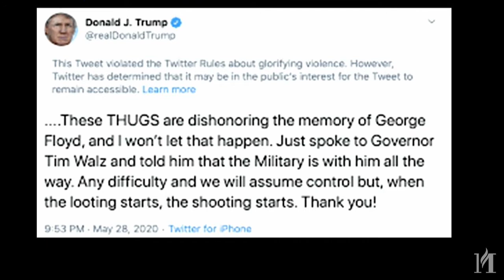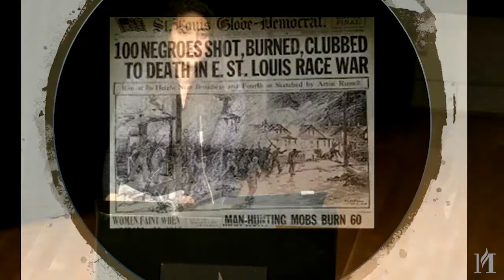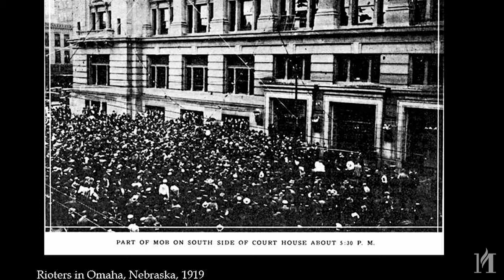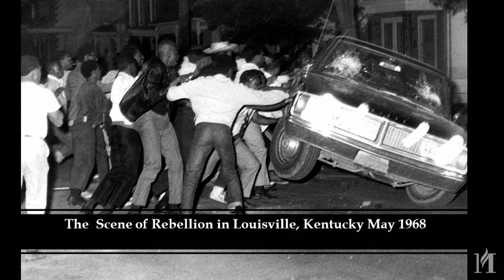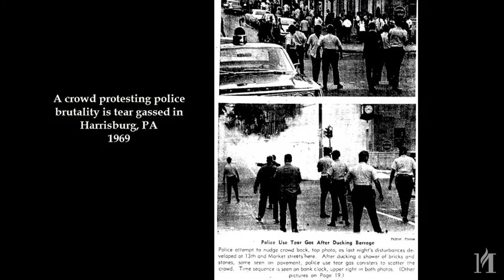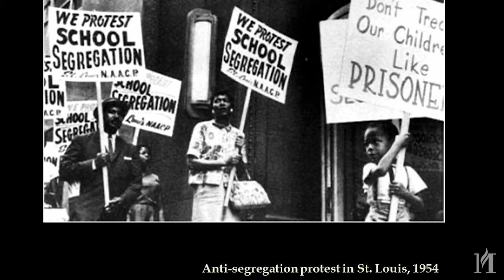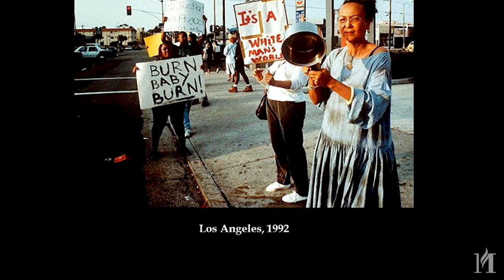History Forum: The Making of Mass Incarceration in America with Elizabeth Hinton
In 2021, the United States has the highest rate of incarceration in the world and it disproportionately targets African Americans and Native Americans. How did the “land of the free” become the home of the world’s largest prison system? Learn more with Elizabeth Hinton, Associate Professor of History and African American studies at Yale University and a Law Professor at Yale School of Law.